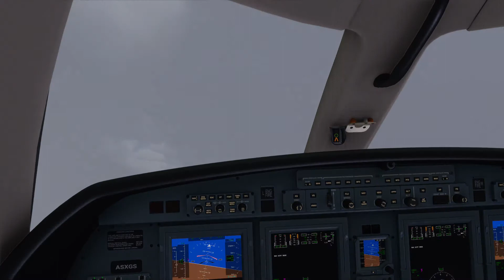Flight Simulator Laura 2020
Recorded in Microsoft Flight Simulator, live weather hurricane Laura.